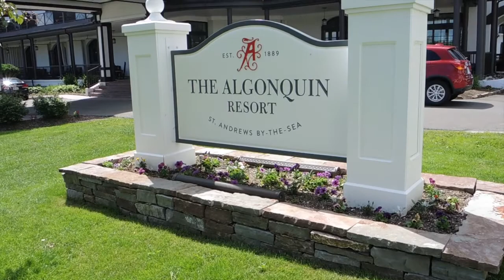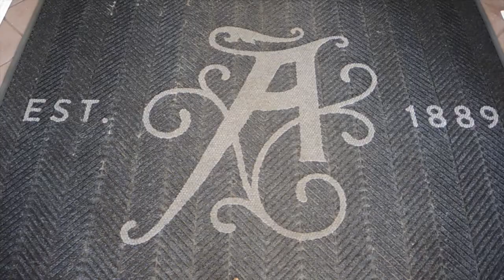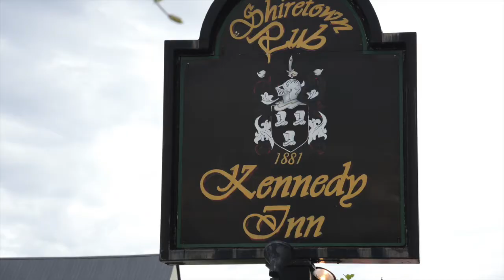Renovations at Algonquin Resort & A Trip to Kingswood Park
A Vlog from St. Andrews by-the-sea, New Brunswick and a look at the latest renovations at the historic Algonquin Resort with a side trip to check out Kingswood Park in Fredericton